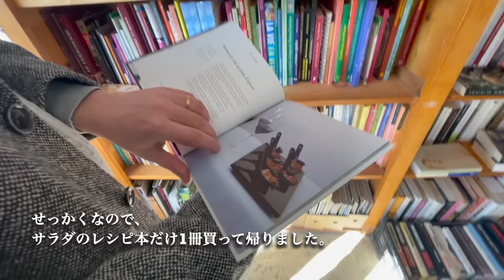蚤の市気分♪格安インテリア家具・雑貨・食器｜アンティーク｜南フランスおすすめ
2023年2月に南フランスの町「Grisolles」にある「Emmaüs」に行ってきました。

ここはボランティア団体が運営しているお店で、廃棄を減らすことや、人々の生活を支えることを目的としています。

▽「Emmaüs」とは？

＿＿‹目次›＿＿＿＿＿＿＿＿＿＿＿＿＿＿＿＿＿＿＿＿＿＿＿＿＿＿
0:00 イントロ・お店の概要
0:40 家具紹介
1:21 とても可愛いキャビネットとタンス
2:31 格安のアンティーククローゼット

5:41 食器・雑貨紹介
6:03 南部鉄器の急須
6:35 アンティーク食器など (Johnson Brothers / リュネビル(Luneville)など)
7:31 ティーカップ、トレー、雑貨など
8:47 イタリアフィレンツェのトレイ(Italian florentine tray)

※個人的に特に気に入ったものを目次に記載しています。
※目次に記載したもの以外にも素敵なものが沢山ございますので、是非最後までご覧いただけると嬉しいです^^
※もしかしたら間違えているかもしれません💦ご了承ください。

＿＿‹蚤の市動画›＿＿＿＿＿＿＿＿＿＿＿＿＿＿

この動画のように格安のものが売っている